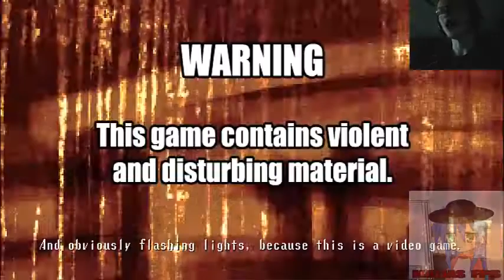Matias juega Spooky's House of Jumpscares (gameplay de terror #3)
Llegando casi a la mitad del juego con más sobresaltos y cositas tiernas xD, aunque tiene sectores de mal rollo la verdad, próximamente la parte 4.